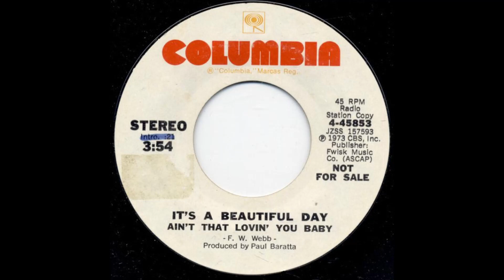It's A Beautiful Day – Ain't That Lovin' You Baby